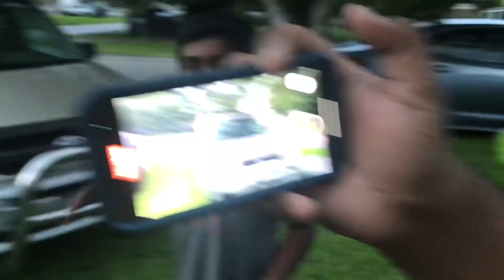ftlauderdale.exe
one time i woke up in the morning, and yeah that's it.